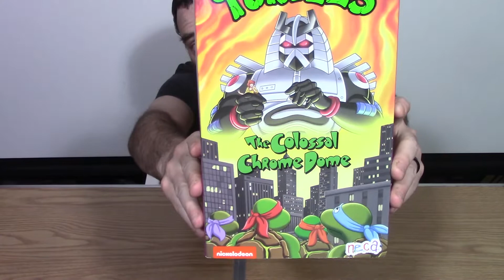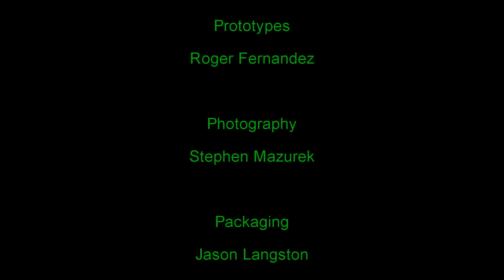Unboxing NECA Chrome Dome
Join Jimmy in unboxing Chrome Dome!